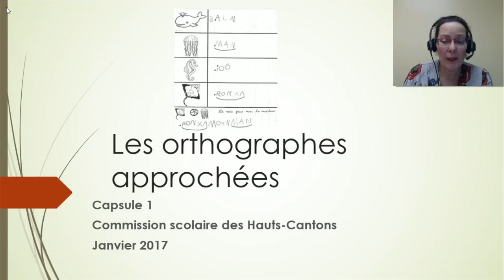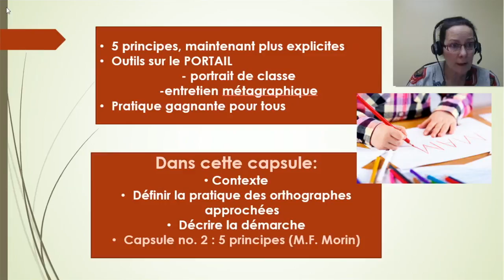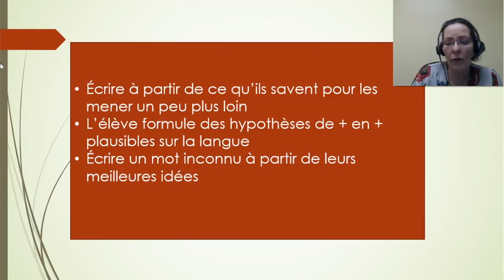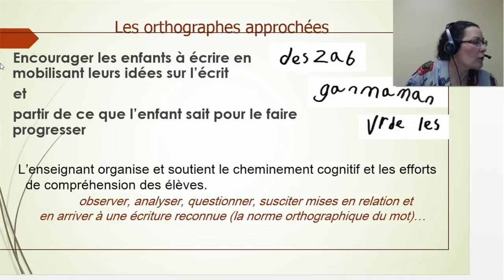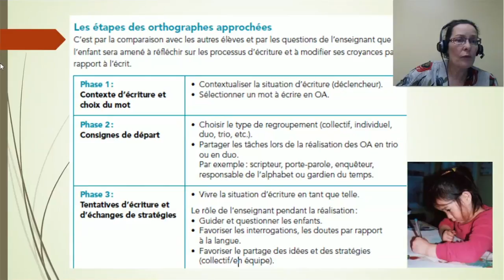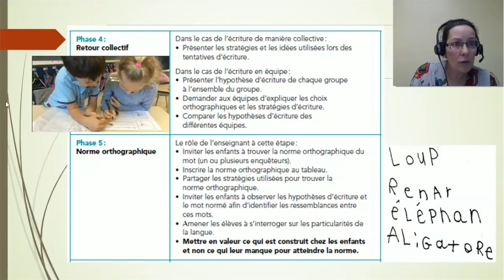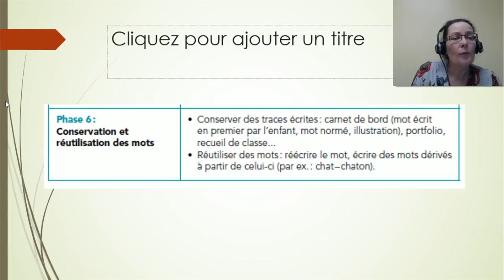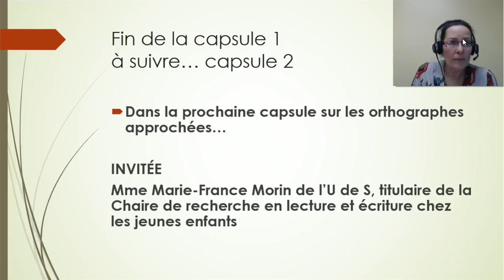Orthographes approchées 1re partie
Cette vidéo traite des orthographes approchées